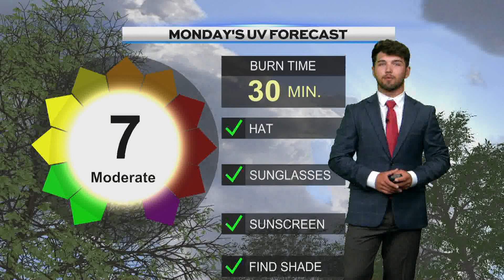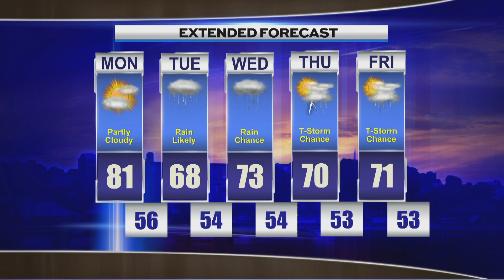Weekend Weather June 11th